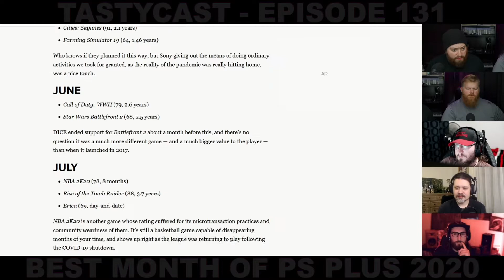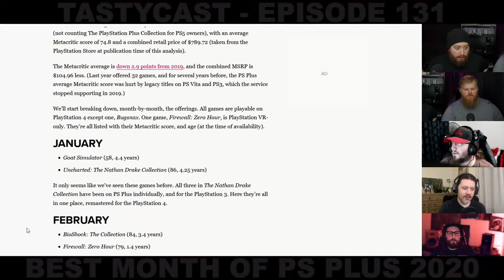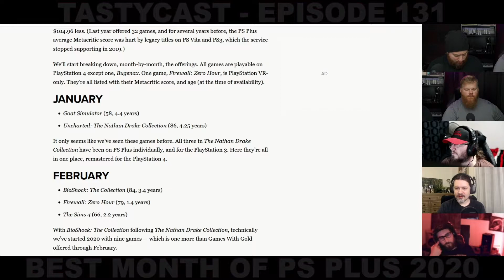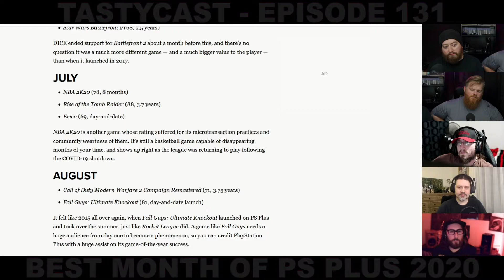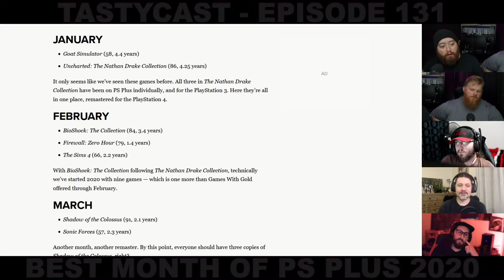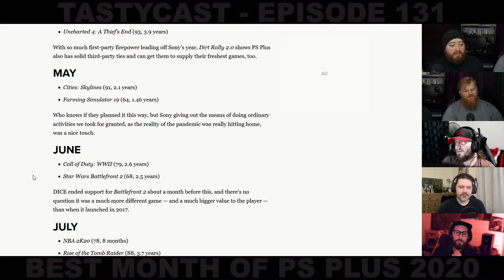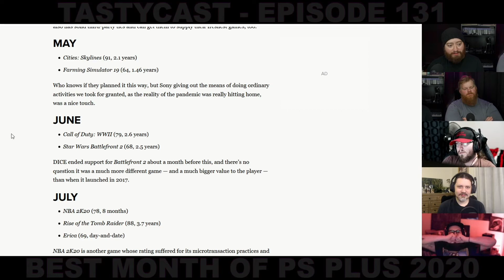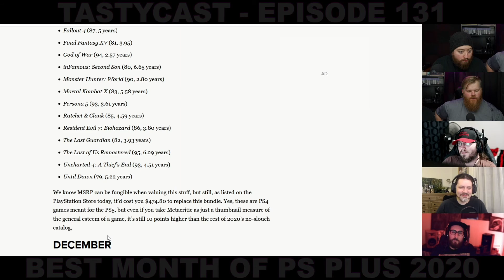Best Month of PlayStation Plus in 2020 - Tastycast 131